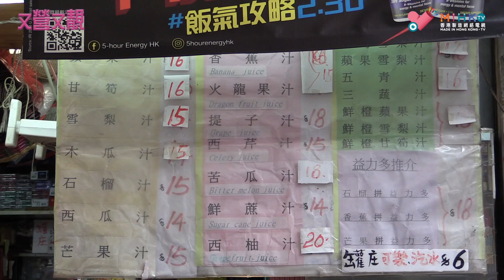又營又靚 EP 5 - 飲果汁係健康定增肥？飲果露先真正減到肥？ - 20190108a